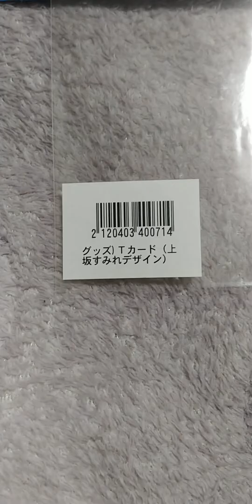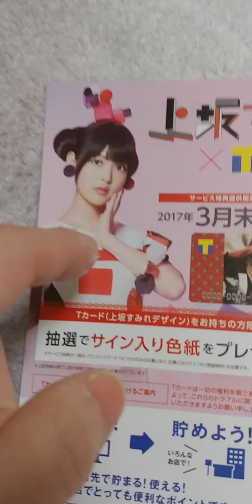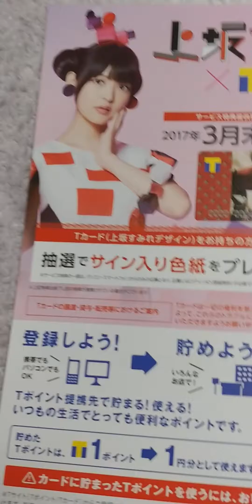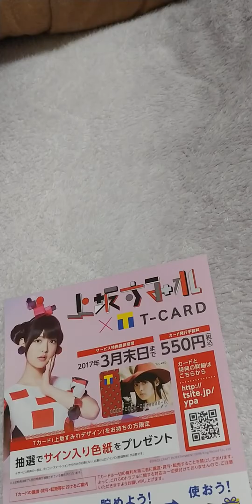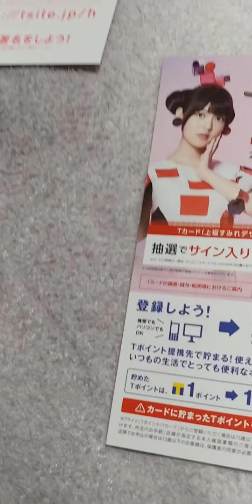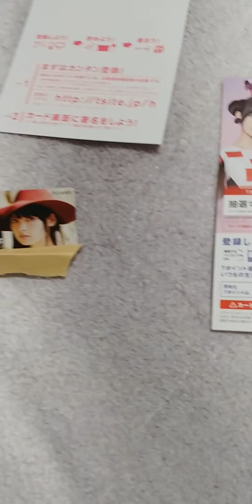ヤフーオークションで購入した商品紹介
TSUTAYA Tカード💳
すみぺデザインカード💳
20代前半のすみぺさん👍